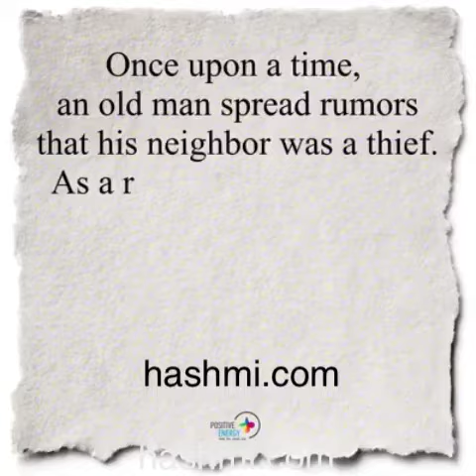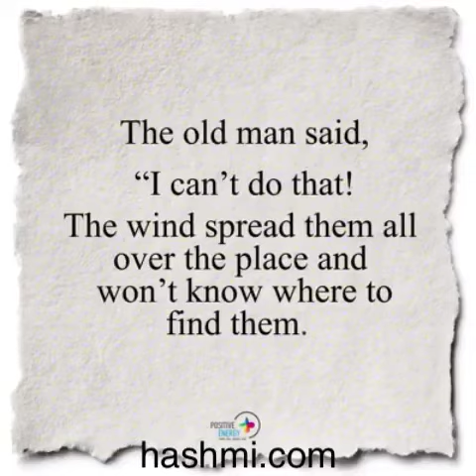Watch The Innocent Man story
The Innocent Man (Nice Guy - Korean Drama)